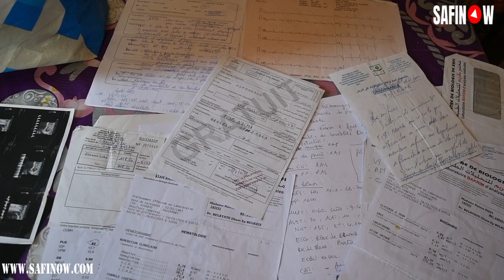قلوب رحيمة سيدة‭ ‬لاحنين لا رحيم تناشد‭ ‬المحسنين‭ ‬لمساعدتها‭ ‬على‮ ‬علاج‭ ‬وإجراء عملية جراحية‭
تابعنا على الفايسبوك
قلوب رحيمة واش باقي شي محسنين // سيدة‭ ‬لا حنين لا رحيم تناشد‭ ‬المحسنين‭ ‬لمساعدتها‭ ‬على‮ ‬علاج‭ ‬وإجراء عملية جراحية‭ ‬وانقاذها‭ ‬من‭ ‬قطع رجليها